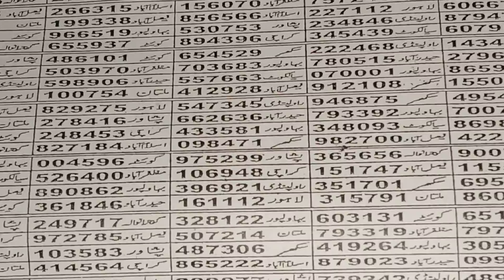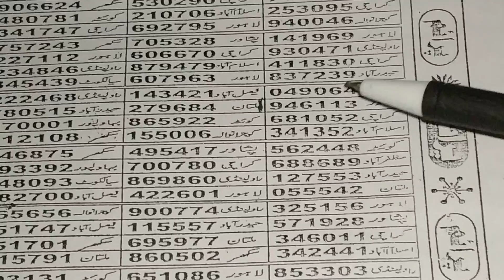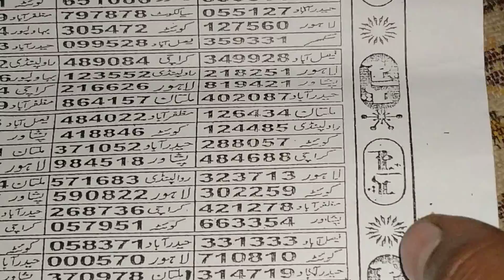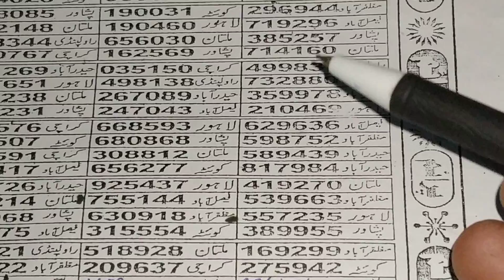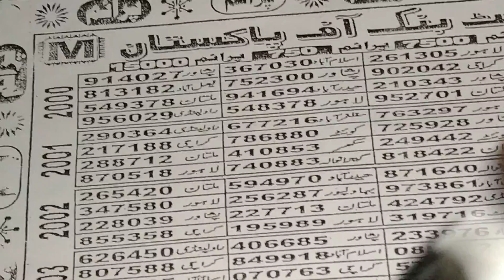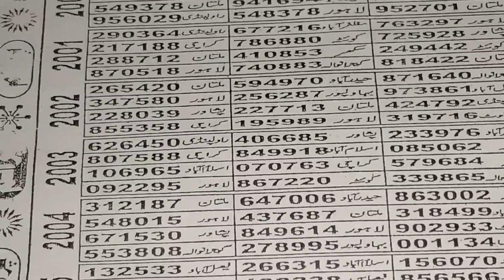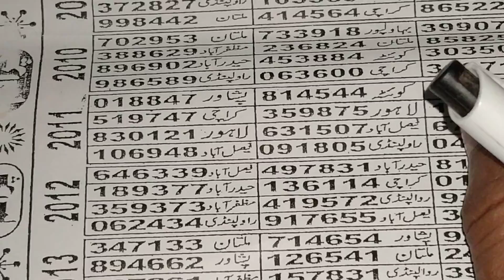BOND.1500.15.11.2020.vip 2 open